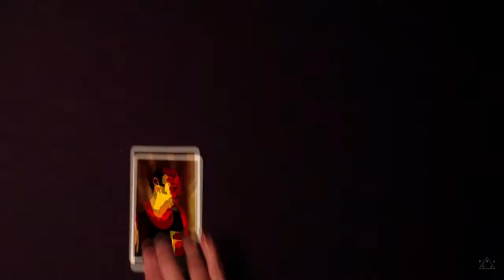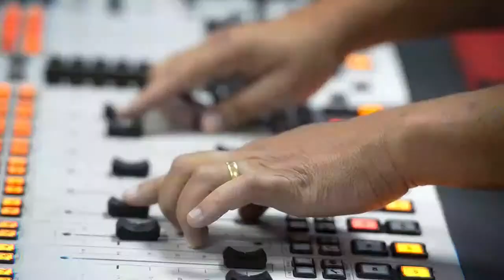CONECTA #24 - Danilo Cutrim - (03/03/21)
Acompanhe as principais notícias de Belo Horizonte, Minas Gerais e do Brasil
Siga nosso perfil no Twitter